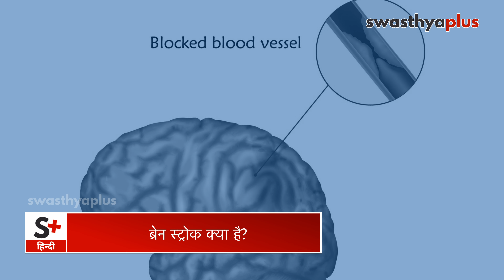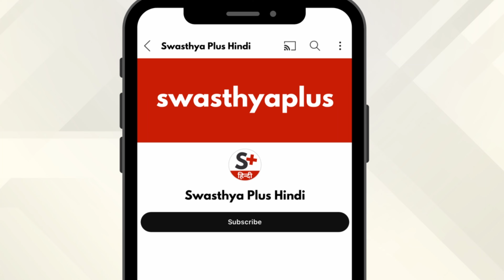ब्रेन स्ट्रोक: क्या है इसका इलाज? | Brain Stroke, in Hindi | Symptoms & Treatment | Dr Anshul Jain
ब्रेन स्ट्रोक एक आपातकालीन स्थिति है जिसमें मरीज़ के मस्तिष्क तक ख़ून की सप्लाई नहीं पहुंच पाती या फिर रक्त नलिकाओं में रुकावट के कारण वो फट जाती हैं। इसकी वजह दिमाग़ में आक्सीजन नहीं पहुंच पाता। आप कैसे जानेंगे कि व्यक्ति को स्ट्रोक आया है? स्ट्रोक आने पर मरीज़ की मदद कैसे करें? स्ट्रोक के बाद कैसे रखें रोगी का ध्यान, बता रहे हैं डॉ अन्शुल जैन, इमरजेंसी हेड।

ब्रेन स्ट्रोक क्या है? (0:00)
ब्रेन स्ट्रोक के लक्षण (0:39)
ब्रेन स्ट्रोक के कौन कौन से कारण हो सकते हैं? (1:24)
क्या बढ़ती हुई उम्र में अधिक होता है स्ट्रोक का ख़तरा? (2:14)
स्ट्रोक होने पर प्राथमिक चिकित्सा के तौर पर क्या करें, क्या न करें? (3:04)
कैसे किया जाता है ब्रेन स्ट्रोक का इलाज? (4:02)
स्ट्रोक रोगी की देखभाल कैसे करें? (5:32)
मरीज़ को ठीक होने में कितना समय लगता है? (6:52)
क्या हम ब्रेन स्ट्रोक को रोक सकते हैं? (7:32)

Brain Stroke, also known as a Cerebrovascular Accident (CVA), occurs when there is a disruption in the blood supply to the brain. This disruption can be caused by either a blockage of blood flow (Ischemic Stroke) or bleeding in the brain (Haemorrhagic Stroke). What are the symptoms of Brain Stroke? How to treat Brain Stroke? Let's know more from Dr Anshul Jain, an Emergency Medicine Specialist.

What is Brain Stroke? in Hindi (0:00)
Symptoms of Brain Stroke, in Hindi (0:39)
Causes of Brain Stroke, in Hindi (1:24)
Does aging increase the risk of Stroke? in Hindi (2:14)
What to do & What not with Brain Stroke? in Hindi (3:04)
Treatment of Brain Stroke, in Hindi (4:02)
How to take care of a Stroke patient? in Hindi (5:32)
How long does it take to recover from Brain Stroke? in Hindi (6:52)
Prevention of Brain Stroke, in Hindi (7:32)